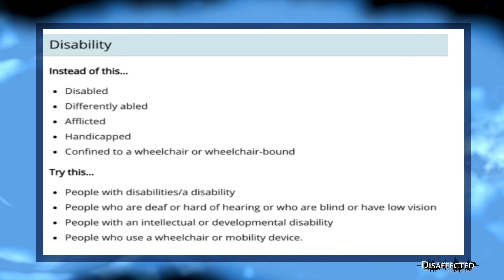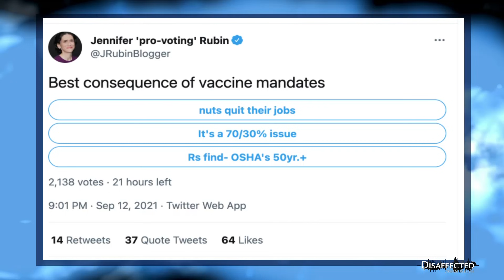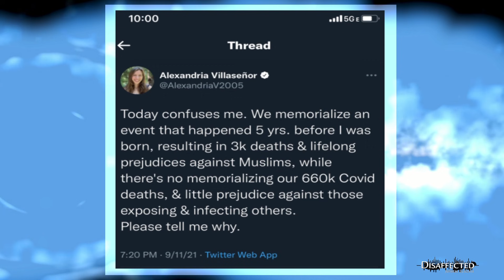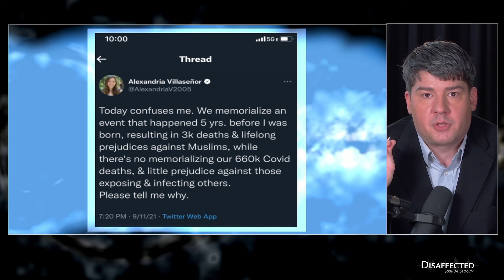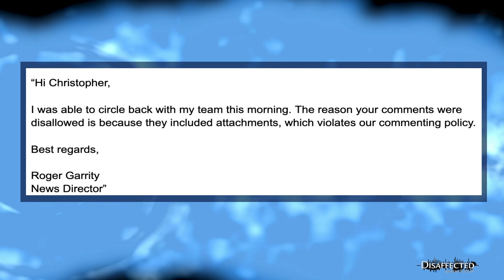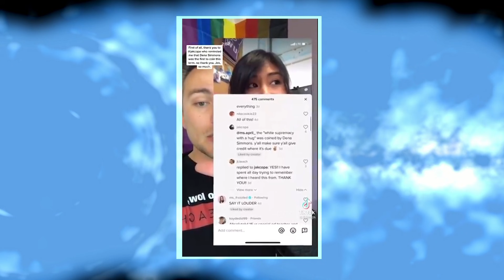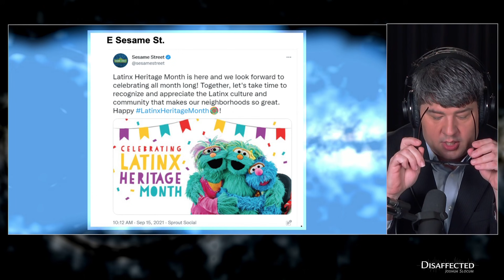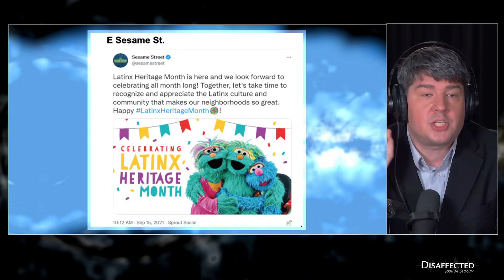Ep. 37 - The Complaint Box